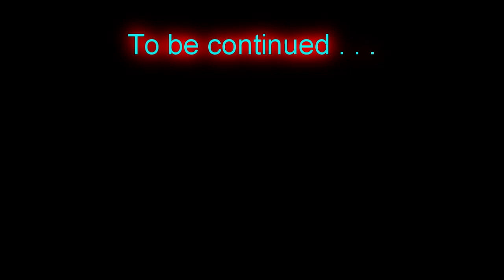E041- Node Mover - Hermitcraft FTB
Now that the new node is decently sized and stable, lets start moving another one close enough for it to merge and make it even bigger.

Hermitcraft FTB is a private whitelisted invitation only server.  The IP is not available.